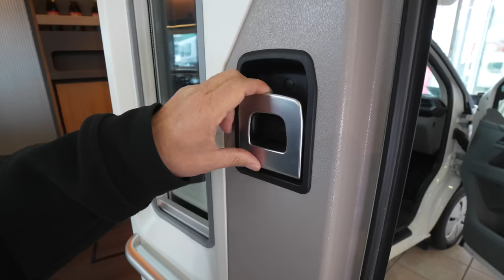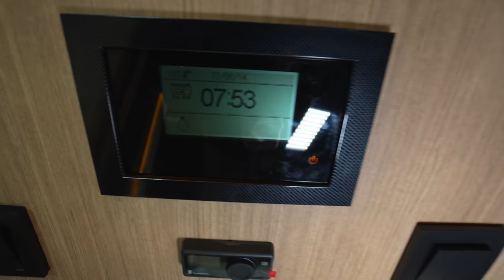BILLIGSTE WOHNMOBILE MIT HARTEM TÜRKISCHEM MONOCOCK 🇹🇷 2023: LA MARCA HOTOMOBIL VW T6.1 MONOCOCK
Der Hotomobil Freedom ist eine Seltenheit unter den Bulli-Campingfahrzeugen: Das Alkovenmobil kommt mit Doppelkabine und auf T6.1, hat eine Rundsitzgruppe im Heck und bietet Platz für vier Reisende. Obwohl ihre Silhouette schlechthin das Symbol für Freizeitfahrzeuge abgibt, haben Alkoven nur noch einen kleinen Anteil am Markt für Wohnmobile – der türkische Ausbauer setzt trotzdem darauf.

Hauptvorteil von Wohnmobilen mit Alkoven-Schlafnase über dem Fahrerhaus ist die platzsparende Anordnung von zwei Schlafplätzen. Diese Stärke spielt auch der kompakte Hotomobil Freedom aus, der in seinem Monocoque-Aufbau insgesamt vier Schlafplätze unterbringt.

Auch vier Gurtplätze sind vorhanden, die sich aber – ungewöhnlich – alle im Basisfahrzeug finden: Denn dieses ist ein VW T6.1 mit Doppelkabine. Das ermöglicht eine Pkw-ähnliche Reisequalität – alle InsassInnen haben einen Einzelsitz und eine eigene Tür.

Weiterer Vorteil: Die gemütliche Rundsitzgruppe im Heck, die mit weißem Kunstleder bezogen ist, braucht keine weiteren Gurte. Über der Sitzgruppe gibt es Oberschränke für Gepäck und auch unter den Sitzen verbirgt sich Stauraum.

TECHNISCHE DATEN

Basis: VW T6.1, Leiterrahmen, Vorderradantrieb, ab 110 kW/150 PS
Gesamtgewicht: 2,75 t
Länge/Breite/Höhe: 6,20/2,05/2,70 m
Empfohlene Personenzahl: 4
Baureihe: Der Hotomobil Freedom ist ein Alkovenmobil auf VW T6.1 mit Doppelkabine, in der vier Gurtplätze zur Verfügung stehen. Der Aufbau ist ein GFK-Monocoque und wiegt 850 kg. Bislang ist nur der hier vorgestellte Hecksitzgruppen-Grundriss erhältlich.

Gesehen bei:
La Marca mobility GmbH
Justus von Liebig Strasse 49 & 50
86899 Landsberg

0:00 Außengelände La marca
5:45 Vorstellung Wohnmobil LA MARCA HOTOMOBIL VW T6.1
10:25 Innenausstattung